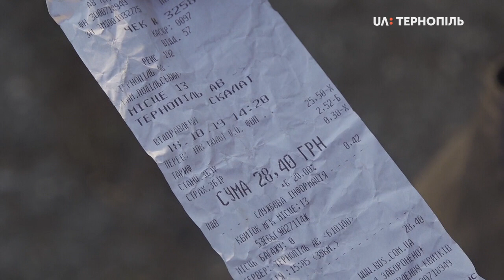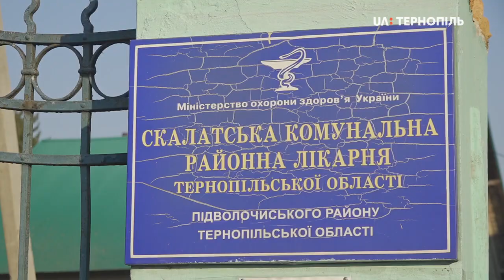Сьогодні поховали 15-ну Наталю Цар з с.Криве, яка 18.10 випала з рейсового автобуса